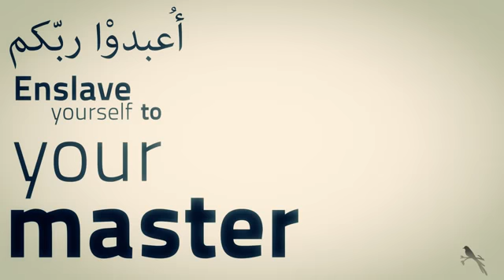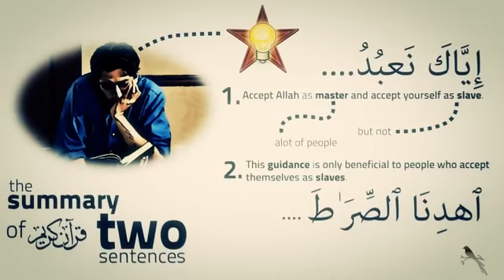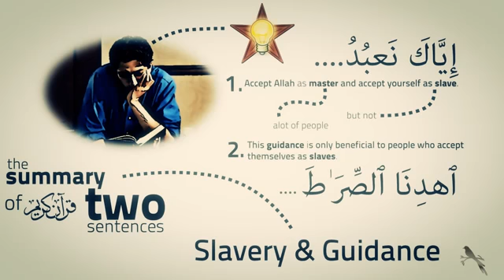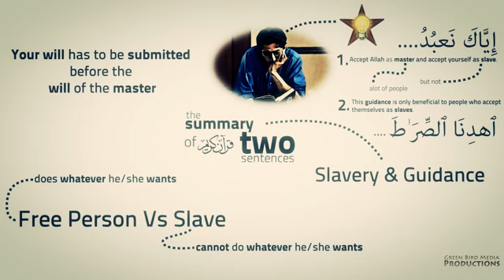The Quran In Two Sentences ᴴᴰ - Ustadh Nouman Ali Khan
it by nouman ali khan